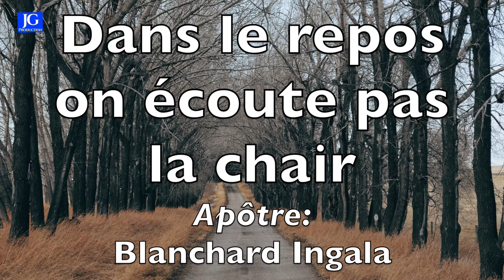Dans le repos on écoute pas la chair Apôtre Blanchard Ingala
Dans le repos on écoute pas la chair
Apôtre Blanchard Ingala